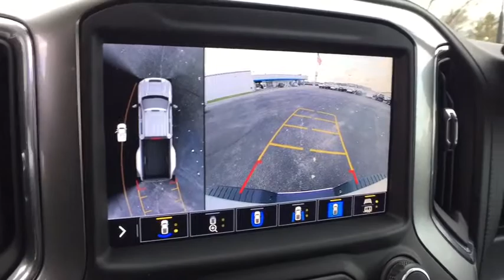2021 Chevrolet Silverado 3500HD Chesaning, Flint, Owosso, Saginaw, Lansing, MI MF120263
Summit White New 2021 Chevrolet Silverado 3500HD available in Chesaning, Michigan at Garber Chevrolet Buick of Chesaning. Servicing the Flint, Owosso, Saginaw, Lansing, MI area.
2021 Chevrolet Silverado 3500HD LTZ - Stock#: MF120263 - VIN#: 1GC4YUEY1MF120263

12709 W. Brady Rd

Recent Arrival! $10,889 off MSRP!brbrbrSummit White 2021 Chevrolet Silverado 3500HD LTZ 4WDbrbrbrDealer Discount of $7,889 off MSRP - Must qualify for GM employee pricing. Price includes: $2500 - Chevrolet Consumer Cash Program. Exp. 11/30/2020 All consumers qualify. $500 - Chevrolet Bonus Cash Program. Exp. 11/30/2020 Eligible Customers: Customer can use this allowance towards the purchase of an eligible model. Eligible Models: CHEVROLET: 2021 Colorado $500 2021 Silverado $500 2020 Colorado excludes 2SA $500 2020 Silverado $500 2020 Suburban $500 2020 Tahoe $500 2019 Silverado 2500HD Double $500
Preferred Equipment Group 1LZ,3.73 Rear Axle Ratio,3.42 Rear Axle Ratio,Front 40/20/40 Split-Bench Seat w/Storage,Front Bucket Seats,Perf Leather-Appointed Front Outboard Seat Trim,10-Way Power Driver Seat Adjuster w/Lumbar,LTZ Convenience Package,LTZ Convenience Package II,LTZ Plus Package,Safety Package,Safety Package II,Technology Package,Radio: Chevrolet Infotainment 3 Premium System,Steering Wheel Mounted Electronic Cruise Control,Electric Rear-Window Defogger,Color-Keyed Carpeting Floor Covering,All-Weather Floor Liners (LPO),Auto-Dimming Inside Rearview Mirror w/Camera,Radio: Chevrolet Infotainment 3 Plus System,OnStar & Chevrolet Connected Services Capable,120-Volt Instrument Panel Power Outlet,Bed View Camera w/2 Trailer Camera Provisions,Power Sunroof,Interior Convenience Package (LPO),Chevytec Spray-On Black Bedliner w/Chevrolet Logo,LED Cargo Area Lighting,Durabed Pickup Bed,Power Tailgate,Gooseneck/5th Wheel Package,Deep-Tinted Glass,Gooseneck/5th Wheel Prep Package,Suspension Package,Integrated Trailer Brake Controller,2-Speed Active Transfer Case,Front LED Fog Lamps,Trailer Tire Pressure Monitor Sensors,220 Amp Alternator,Engine Block Heater,Driver Memory,10-Way Power Passenger Seat Adjuster w/Lumbar,Chevrolet Connected Access Capable,Power Front Passenger Windows w/Express Up/Down,Power Rear Windows w/Express Down,Power Door Locks,Keyless Open & Start,Power Front Windows w/Driver Express Up/Down,Front Rubberized Vinyl Floor Mats,Rear Rubberized-Vinyl Floor Mats,Winter Grille Cover,Bluetooth For Phone,Remote Vehicle Starter System,Compass Located In Instrument Cluster,Floor-Mounted Center Console,Auto-Dimming Inside Rear-View Mirror,SiriusXM w/360L,Chrome Mirror Caps,Power-Adjustable Outside Mirrors,Chrome Front Grille Bar w/Chrome Grille Inserts,Safety Alert Seat,Power Sliding Rear Window w/Defogger,Exhaust Brake,Wireless Charging,Heated Driver & Front Outboard Passenger Seats,2nd Row Heated Outboard Seats,120-Volt Bed Mounted Power Outlet,Heated Steering Wheel,12-Volt Rear Auxiliary Power Outlet,Ventilated Driver & Front Passenger Seats,170 Amp Alternator,Heavy-Duty 80 Amp Battery,2 USB Ports (First Row),Electrical Lock Control Steering Column,Manual Tilt/Telescoping Steering Column,Leather-Wrapped Steering Wheel,Hitch Guidance w/Hitch View,EZ Lift Power Lock & Release Tailgate,Console Insert Organizer Tray (LPO),IntelliBeam Automatic High Beam On/Off,Ultrasonic Front & Rear Park Assist,4.2 Diagonal Color Display Driver Info Center,Following Distance Indicator,Forward Collision Alert,Rear Cross Traffic Alert,Universal Home Remote,8 Driver Information Center,Automatic Emergency Braking,Lane Change Alert w/Side Blind Zone Alert,6-Speaker Audio System Feature,2nd Row Dual USB Charge-Only Ports,Unauthorized Entry Theft-Deterrent System,Multicolor 15 Diagonal Head-Up Display,HD Rear Vision Camera,HD Surround Vision w/2 Trailer View Camera Provisions,4G LTE Wi-Fi Hotspot Capable,Wireless Phone Projection,Up-Level Rear Seat w/Storage Package,HD Radio,Lane Departure Warning System,Steering Wheel Audio Controls,Bose Premium 7 Speaker Sound System,Underseat Storage (LPO),Front Center Armrest w/Storage,AM/FM radio: SiriusXM with 360L,Emergency communication system: OnStar and Chevrolet connected services capable,Tracker system: OnStar Guidance,Premium audio system: Chevrolet Infotainment 3 Plus,Apple CarPlay/Android Auto,4-Wheel Disc Brakes,Air Conditioning,Electronic Stability Control,ABS brakes,Auto-dimming door mirrors,Automatic temperature control,Bodyside moldings,Brake assist,Bumpers: chrome,Delay-off headlight